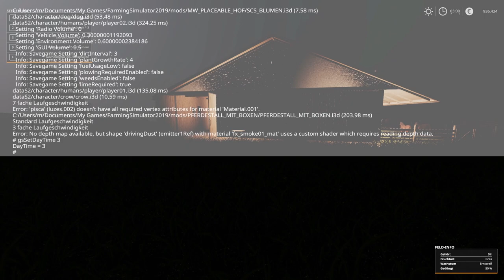LS19 Pferdestall mit Boxen Update 1.3 - Modvorstellung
In dieser Modvorstellung zeige ich das Update 1.3 vom "Pferdestalll mit Boxen".
Es freut mich sehr, dass der Modder Tbereit sich meines Wunsches nach höheren / größeren Toren angenommen hat.
Mit diesen Änderungen hat der Pferdestall einen festen Platz auf Hof Hirschfeld bekommen.